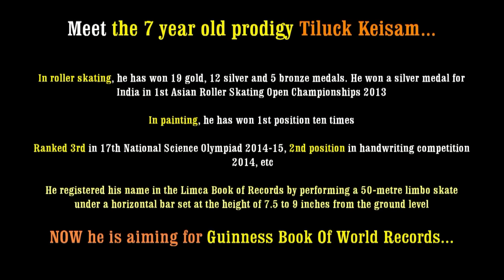Roller skating champion Tiluck Keisam | Limca Book of Records in Limbo Skate | Child prodigy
Tiluck Keisam who registered his name in Limca Book of Records in limbo skating is a 19 times champion in roller skating. In 1st Asian Roller Skating Championship 2013, he won a silver medal for India. He is also a good painter.